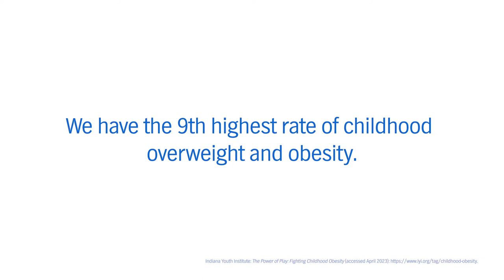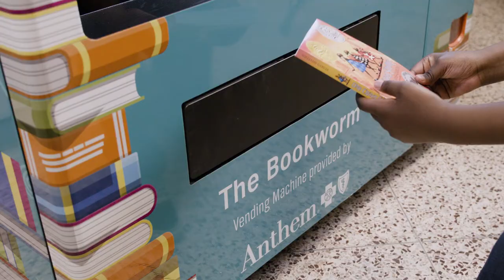Anthem Dance for Health